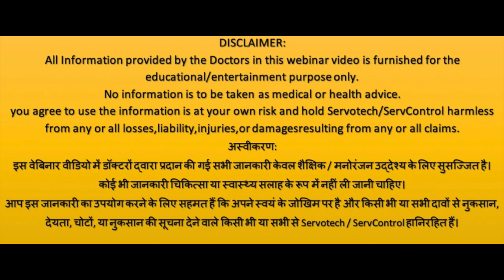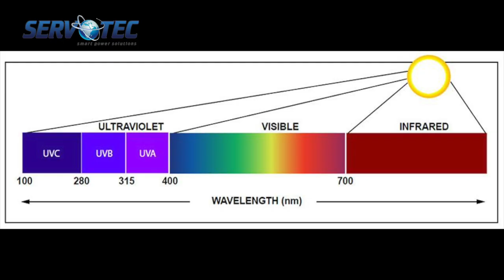Difference between FAR UVC & UVC | Servotech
FAR-UVC AND UVC LIGHT! These are the same type of light or different?
The most commonly employed type of UV light for germicidal applications is a low-pressure mercury-vapour arc lamp, emitting around 254 nm; more recently xenon lamp technology has been used, which emits broad UV spectrum 6.

By contrast, far-UVC light (207 to 222 nm) has been shown to be as efficient as conventional germicidal UV light in killing microorganisms, And it does not have the human health issues associated with conventional germicidal UV light.

Let's find out together more about these lights.

Servotech Power Systems Limited is leading under the strong leadership of Mr Raman Bhatia, Managing Director and the founder of Servotech Power Systems Ltd. The journey started in the early ’90s when a young ambitious boy having the vision to bring the change into the world.

Hindi:
FAR-UVC और UVC लाइट! ये एक ही प्रकार के प्रकाश या भिन्न हैं?
रोगाणुनाशक अनुप्रयोगों के लिए सबसे सामान्य रूप से नियोजित यूवी प्रकाश एक कम दबाव पारा-वाष्प चाप दीपक है, जो लगभग 254 एनएम उत्सर्जित करता है; अधिक हाल ही में क्सीनन लैंप तकनीक का उपयोग किया गया है, जो व्यापक यूवी स्पेक्ट्रम 6 का उत्सर्जन करता है।

इसके विपरीत, सुदूर-यूवीसी प्रकाश (207 से 222 एनएम) को सूक्ष्मजीवों को मारने में पारंपरिक कीटाणुनाशक यूवी प्रकाश के रूप में कुशल दिखाया गया है, और इसमें पारंपरिक कीटाणुनाशक यूवी प्रकाश से जुड़े मानव स्वास्थ्य मुद्दे नहीं हैं।

आइए इन रोशनी के बारे में और अधिक जानकारी प्राप्त करें।

सर्वोटेक पॉवर सिस्टम्स लिमिटेड, प्रबंध निदेशक और सर्वोटेक पॉवर सिस्टम्स लिमिटेड के संस्थापक श्री रमन भाटिया के मजबूत नेतृत्व में आगे बढ़ रहा है। यह यात्रा 90 के दशक की शुरुआत में शुरू हुई जब एक युवा महत्वाकांक्षी लड़के के पास दुनिया में बदलाव लाने के लिए दृष्टि थी।
अस्वीकरण:
इस वीडियो में दी गई सभी जानकारी पूरी तरह से ऑनलाइन उपलब्ध अध्ययनों पर आधारित है। कोई सूचना चिकित्सा या स्वास्थ्य सलाह के रूप में नहीं ली जानी है।
आप इस जानकारी का उपयोग अपने जोखिम पर करने के लिए सहमत हैं और किसी भी या सभी दावों के परिणामस्वरूप किसी भी या सभी नुकसान, देनदारियों, चोटों, क्षति के लिए Servotech जिम्मेदार नहीं है।